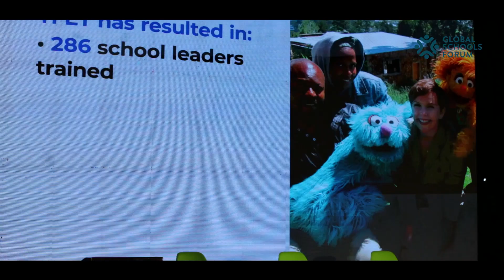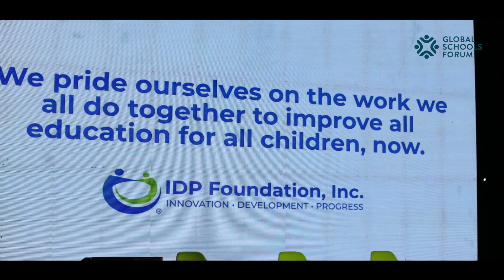GSF AM IDP Foundation 15th Anniversary Highlights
Highlights from IDP Foundation's event celebrating 15 years of impact in Ghana, hosted during Global School Forum's annual meeting